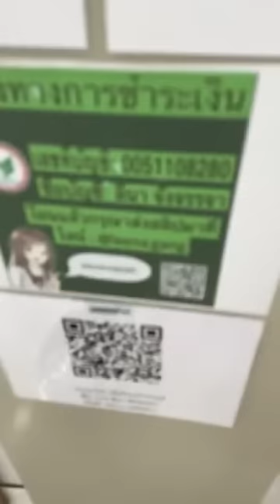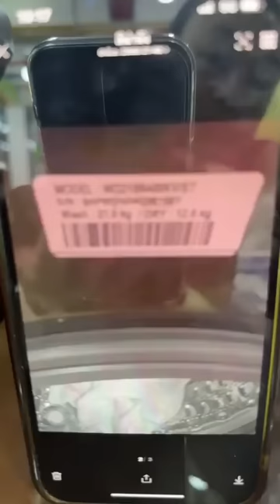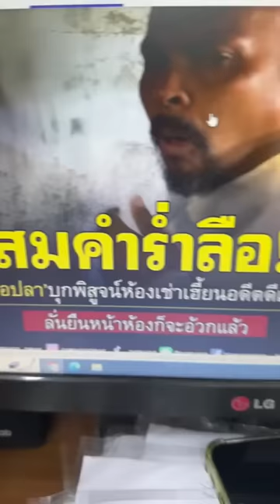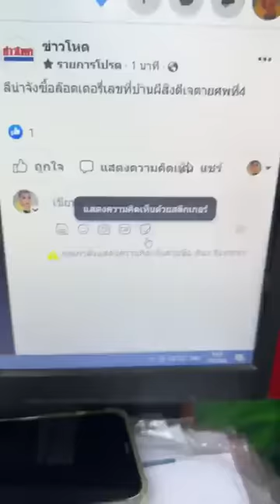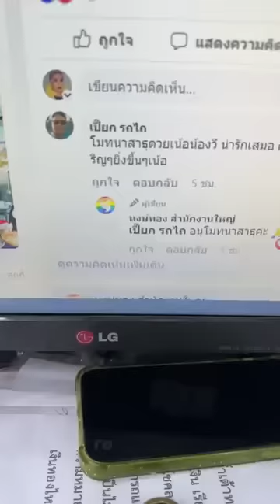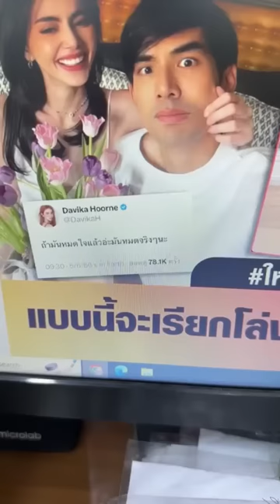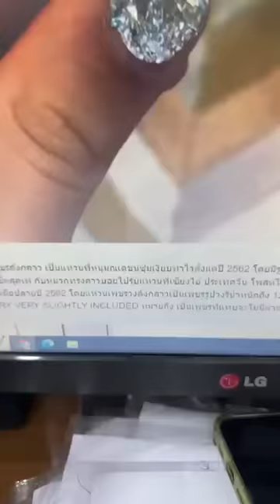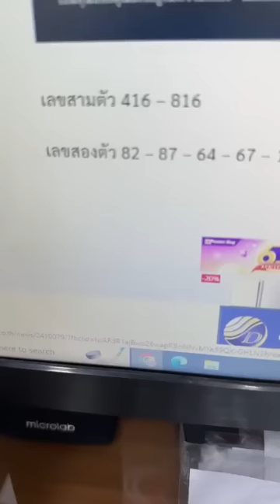ลีน่าจังชงโกโก้กินมื้อเช้ากับซาลาเปาหนึ่งชาม รีบซื้อเลขเด็ดก่อนจะหมด